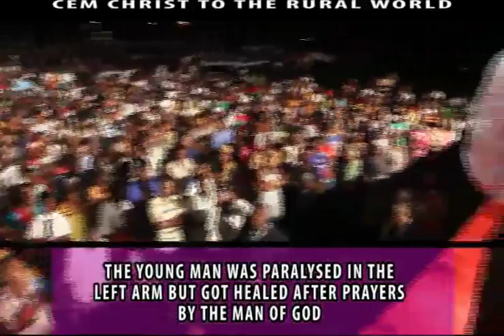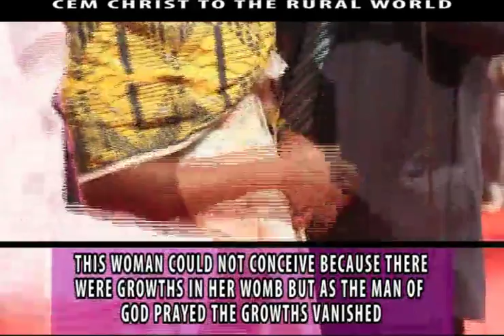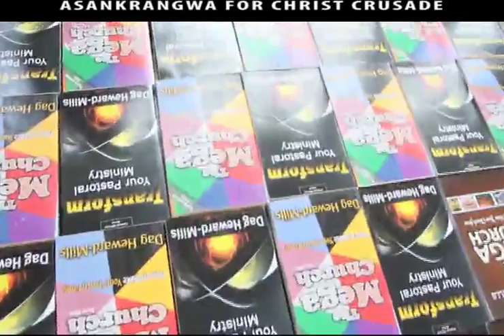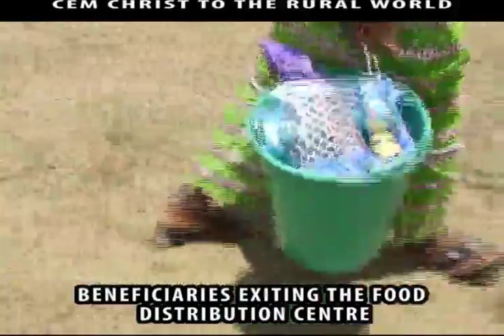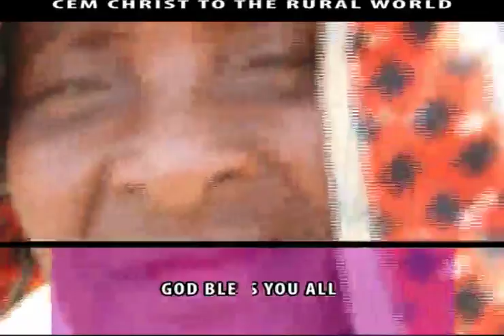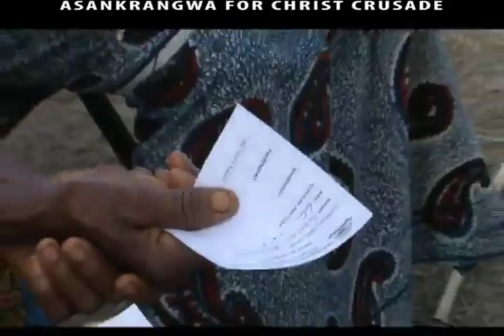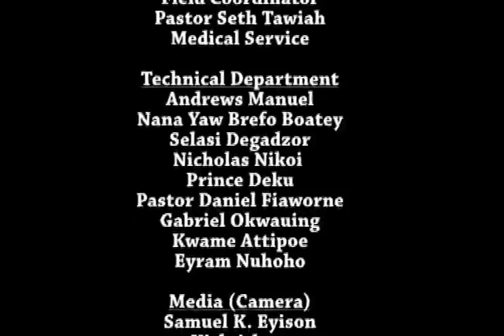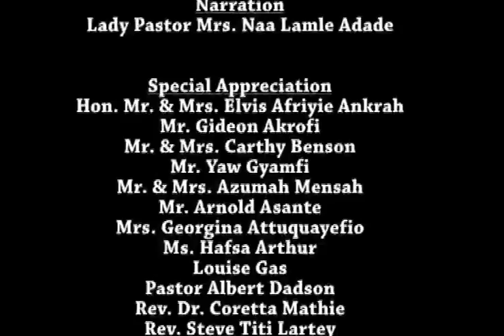Asankragwa for Christ Crusade